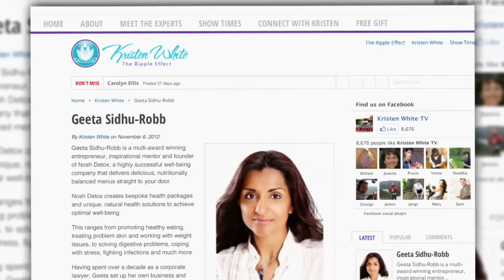"The Ripple Effect" with Kristen White Episode 01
Kristen White, host of The Ripple Effect, she interviews expert guest.

The Ripple Effect with host Kristen White is a news/talk show which features experts in wellness, self-help, personal development, nutrition, fitness and spirituality.
Kristen White is an award-winning journalist, author and international speaker. White has won five awards in 2012, including an Aurora Award for Platinum Video of the Year and a gold award video production excellence. White was also awarded three prestigious International Stevie Awards for Women, including a gold award for Video of the Year, a gold award for Coach of the Year and bronze award for Female Entrepreneur of the Year. Kristen White describes her work as "Journalistic Marketing". To learn how we got started - watch our Getting Started and Behind the Scenes Videos.

Guest on Episode Number 01

Geeta Sidhu-Robb International Raw Food Nutrition Expert

Sue Ferreira Retirement Planning Specialist

We are also looking for expert guest bloggers, and guest reporters to provide content for the Good News Report. Thanks for being part of the Ripple Effect and thanks for your support by actively participating in this community.

YouTube Channel Management is conducted by the production team at
Emerald Hummingbird Media Productions